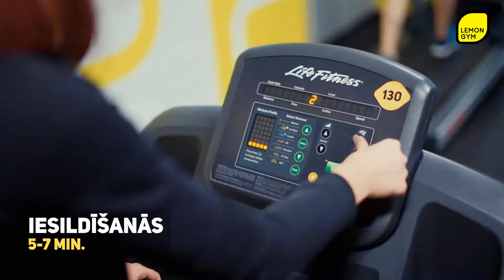Vingrinājumi pieredzējušām sievietēm 1 diena - LEMON GYM